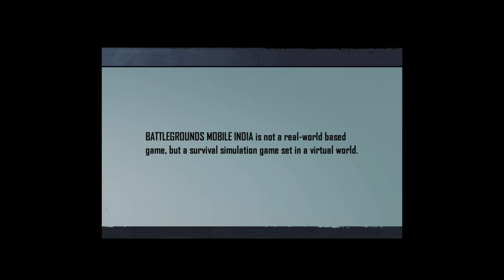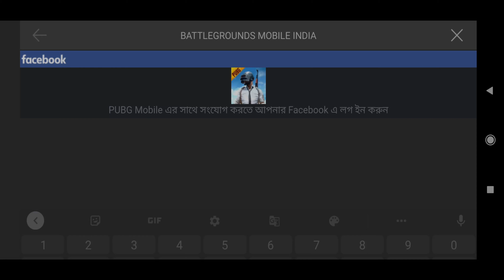How To Transfer Data Form Pubg Global To Pubg India.How to Download Battleground mobile india//BGMI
Dosto is video ma mane bataya ha kase aplog bgmi download or apna data transfer vi kar sakta ho.

[About SAGOR TECH GYAN Official Hindi : SAGOR TECH GYAN Hindi Is A YouTube Channel, Where You Will Find Gadget & Smartphone Related Videos Everyday In Hindi, New Video Is Posted Everyday.]